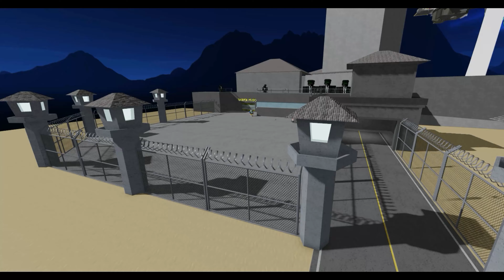SPEED Runs in 1% Win Obby, Barry, Great School Breakout, Baby Bobby, Police Girl, Epic Prison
Game I played:
BARRY'S PRISON RUN! (FIRST PERSON OBBY!)

GREAT SCHOOL BREAKOUT! (First Person Obby)

Escape Baby Bobby Daycare! (FIRST PERSON OBBY)

POLICE GIRL PRISON RUN! (Obby)

EPIC PRISON BREAKOUT! [OBBY]